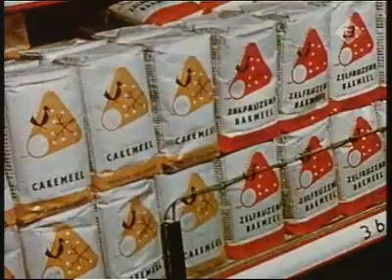Foods of the Netherlands 1960's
Montage of various foods of 1960's Netherlands.